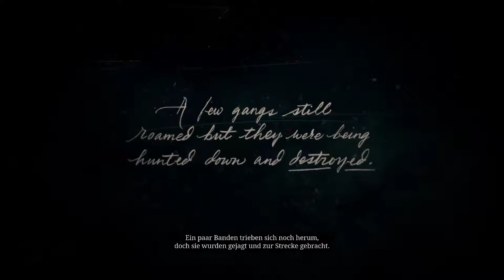Red Dead Redemption 2 #01 Willkommen im Wilden Westen [HD] Facecam Deutsch German Let´s Play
Willkommen im Wilden Westen.

Red Dead Redemption 2:

Amerika, 1899.
Das Ende der Wild-West-Ära ist angebrochen und Gesetzeshüter machen Jagd
auf die letzten verbliebenen Outlaw-Gangs. Wer Widerstand leistet und sich nicht ergibt, wird getötet.
Nach einem fehlgeschlagenen Raub in der Stadt Blackwater befinden sich Arthur Morgan
und die Van-der-Linde-Gang auf der Flucht. Während Bundesagenten und die besten Kopfgeldjäger
des Landes ihnen dicht auf den Fersen sind, muss sich die Gang raubend, stehlend und kämpfend
einen Weg durch das erbarmungslose Herz Amerikas bahnen, um zu überleben.
Als zunehmende interne Konflikte drohen, die Gang auseinanderzureißen, muss sich Arthur
zwischen seinen eigenen Idealen und der Loyalität zu der Gang, mit der er einst aufgewachsen ist, entscheiden.
Red Dead Redemption 2 stammt von den Machern von Grand Theft Auto V und Red Dead Redemption und ist eine
epische Erzählung über das Leben in Amerika an der Schwelle eines neuen Zeitalters.

Aufnahme Hardware:

                                            2TB SSHD
SSD:                                    250gb ssd Samsung 840
                                             480gb SanDisk Ultra II
Nintendo Switch